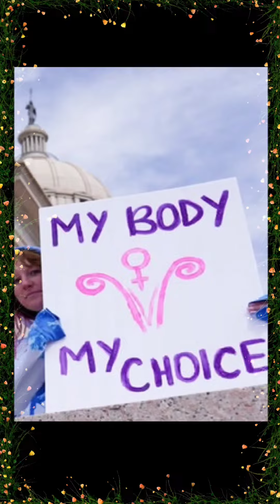UNSTABLE POWERFUL WOMAN TROPE/ STEREOTYPE